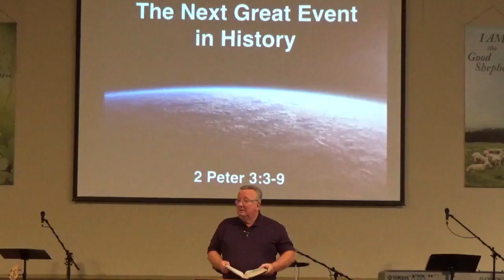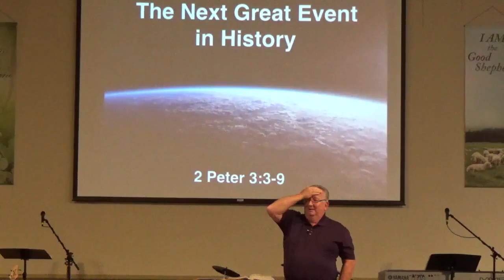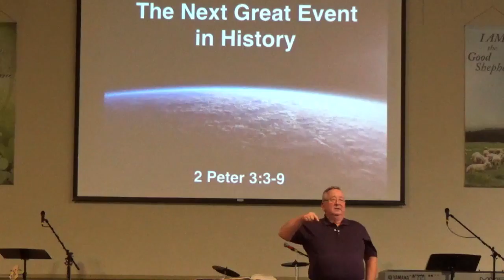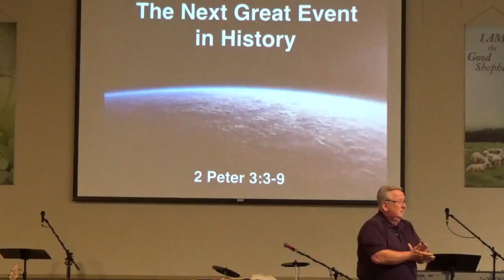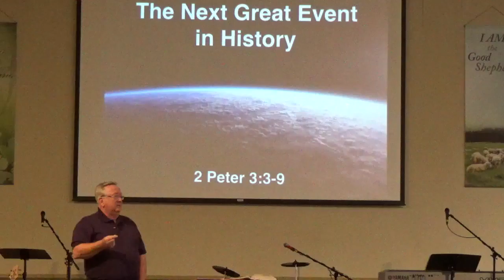The Next Great Event in History